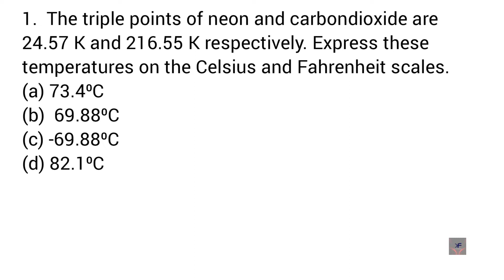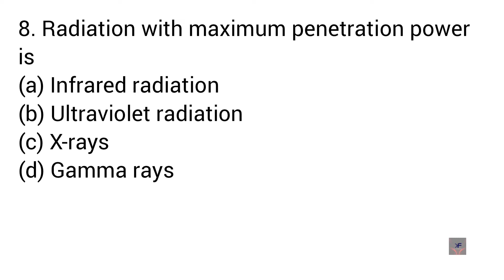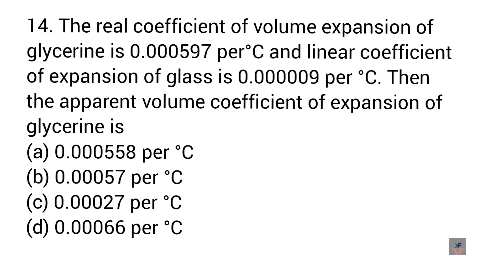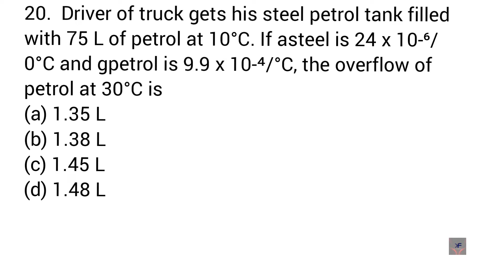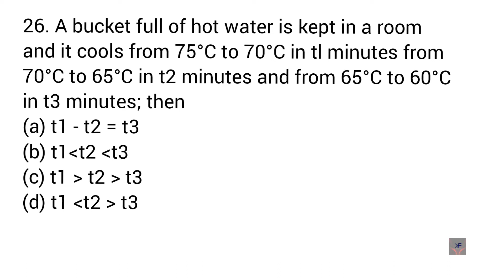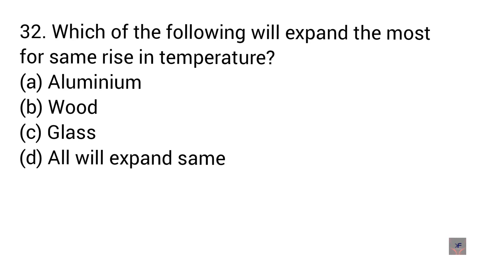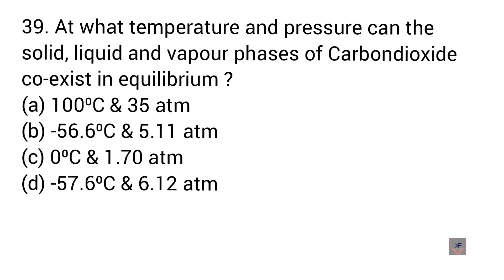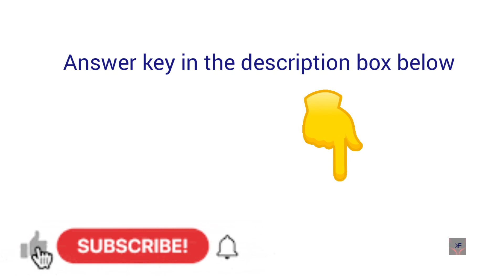Test 10//Physics NEET MCQ//Unit 7//Class 11 & 12 & Repeaters.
Class 11 NEET Physics MCQ Test: 10
Unit VII: Properties of Bulk Matter
Chapter 11: Thermal Properties of Matter

Note:
Stop the video then and there and answer the questions. There are 45 multiple choice questions. Only one is the correct answer for each questions. You can take 45 to 60 minutes for answering all these questions. Once you finish writing on a piece of paper, check the answer key below.

Answer key:
01. c. 02. b. 03. a. 04. c. 05. a.
06. b. 07. a. 08. d. 09. c. 10. a.
11. b. 12. d. 13. a. 14. b. 15. a.
16. a. 17. c. 18. a. 19. c. 20. b.
21. a. 22. c. 23. d. 24. d. 25. a.
26. b. 27. c. 28. c. 29. d. 30. b.
31. c. 32. a. 33. a. 34. d. 35. b.
36. c. 37. d. 38. b. 39. b. 40. c.
41. a. 42. c. 43. d. 44. b. 45. b.

Apart from this you need to study other questions related to this from selected books also.

You can write your comments in the comments section.

Our youTube channel is the fact known. Just click below link.

Watch out the other videos by clicking the you tube channel or by typing "facts known"